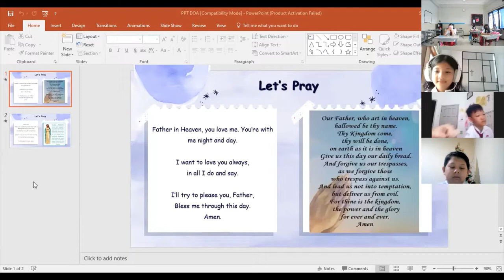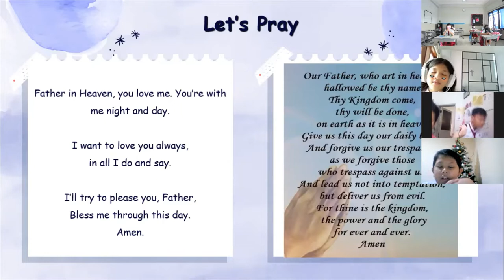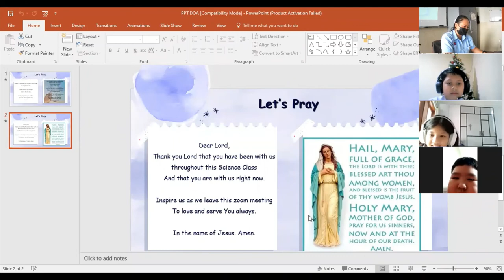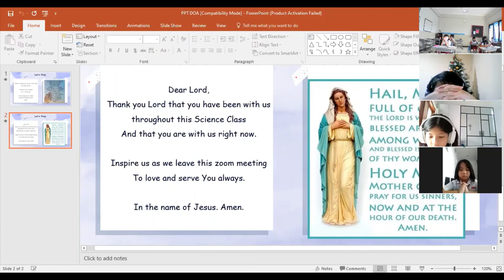Zoom Meeting Science Grade 4B Review UNIT 5